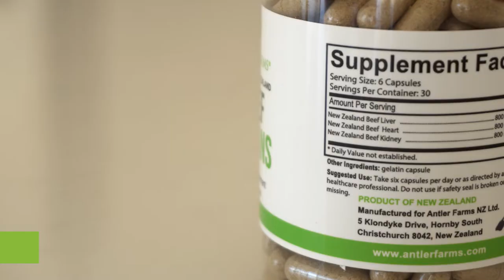Antler Farms New Zealand Beef Organs - Complete Nutrition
WHY IS ANTLER FARMS® BEEF ORGANS BETTER THAN THE REST?

✅ 100% Grass Fed - Antler Farms® Beef Organs comes from 100% grass fed cows. Our cows are raised in the beautiful Canterbury Plains of New Zealand, where they live outdoors and feed on green pasture year round.

✅ Cleaned Sourced - Our supplement is made of 100% pure beef organs, with no added fillers or binders. It contains no antibiotics, growth hormones or GMO’s, and is screened for disease, agricultural and chemical contaminants.

✅ Nutrient Rich - Antler Farms® Beef Organs contains some of the most nutrient dense foods on the planet. It is a rich source of many natural, bioavailable vitamins and minerals including vitamin A, B-complex vitamins, protein and iron.

✅ Cold Processed - Our product is comprised of top grade beef heart, liver and kidney that has been simply freeze dried to maintain its nutritional integrity. Cold processing ensures the beneficial nutrients remain preserved and highly bioactive.

✅ Made in New Zealand -  The climate, clean air and plentiful water in New Zealand supports the growth of lush, green pastures. These ideal living conditions are the cornerstone for raising cows that are naturally robust and healthy.

We know you have many choices when it comes to supplement brands. We strive for transparency, providing our customers with as much information as possible on our sources, our processes, and ingredients so they can take our products with absolute confidence.

We are not interested in the one-time customer - because they cannot sustain a business long term. That's why at Antler Farms®, we never cut corners when it comes to delivering the highest quality products to our customers. We know that once you feel the Antler Farms® difference, we will have a customer for life. Our guiding principle is that we would never sell a product that is not the absolute best in its field.

At Antler Farms®, we believe that what you put into your body matters, that factory-farmed food products have no place in our diet, and that small company should strive to make the best products instead of the biggest profits. We thank you for your support.